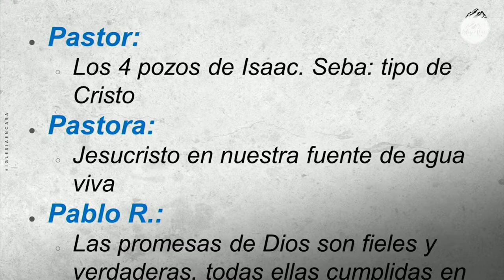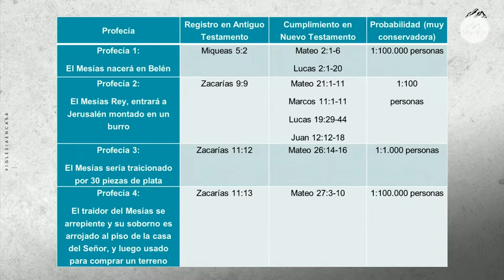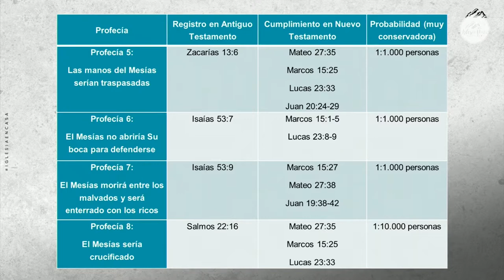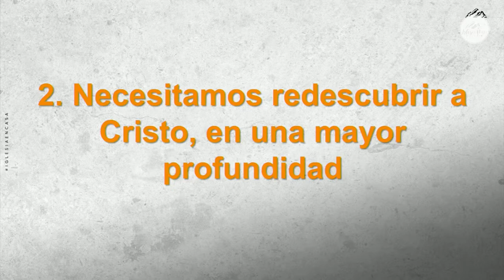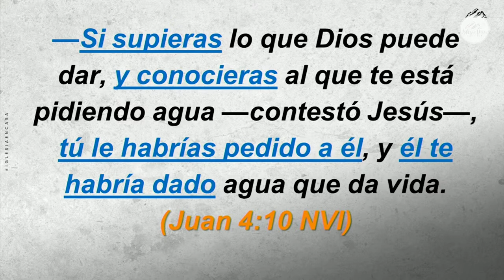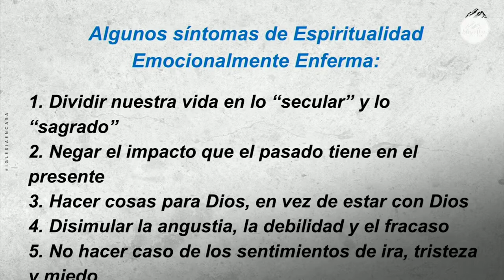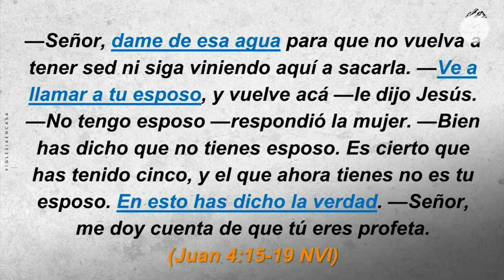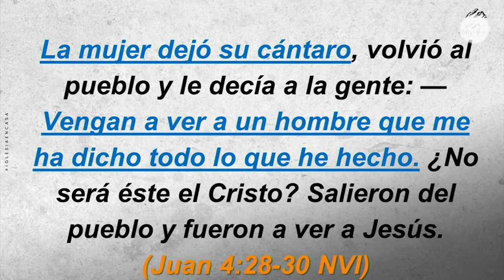Prédica "Jesucristo: nuestra perla de gran precio"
Prédica Pr. Carlos Moya I  Domingo 28 de Julio 2022